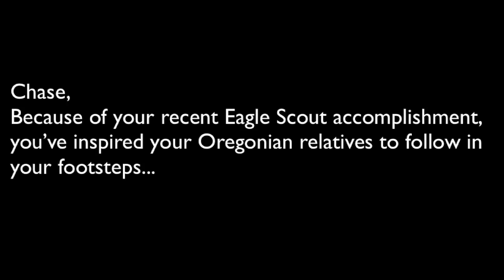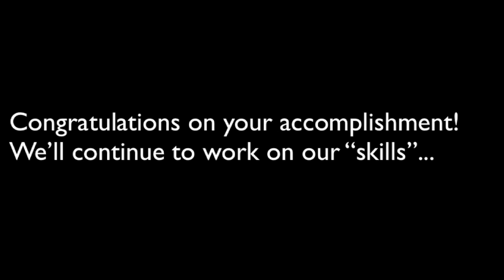Randall Ranch Boy Scouts